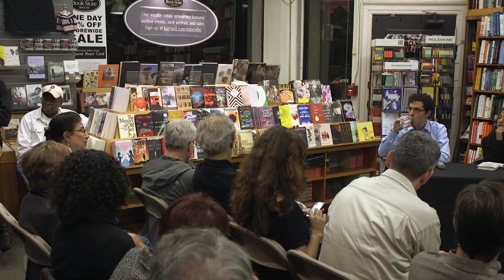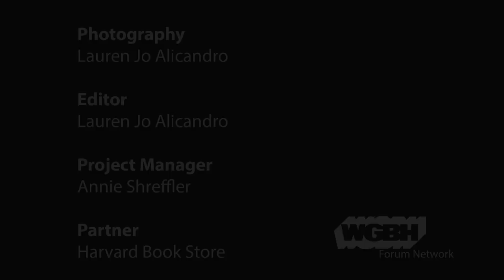Jacob Stanley: How Fascism Works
By uncovering disturbing patterns that are as prevalent today as ever, philosopher Jacob Stanley reveals in How Fascism Works: The Politics of Us and Them that the stuff of politics—charged by rhetoric and myth—can quickly become policy and reality. Only by recognizing fascist politics, he argues, may we resist its most harmful effects and return to democratic ideals.

For this conversation Stanley is joined by Harvard associate professor of History Elizabeth Hinton.